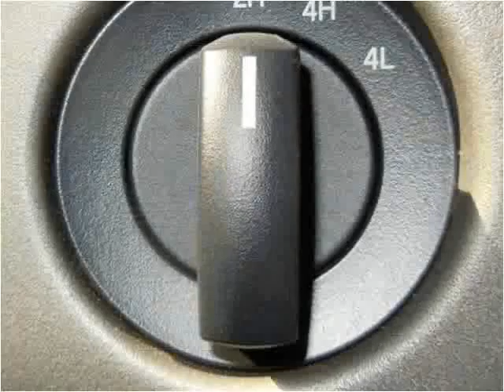2007 Ford F-150 Used Cars Boaz AL